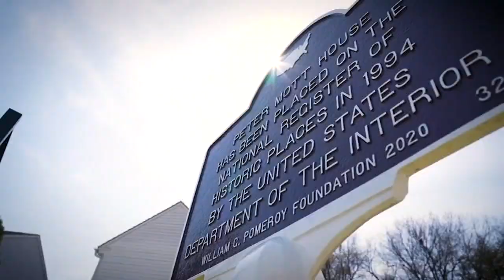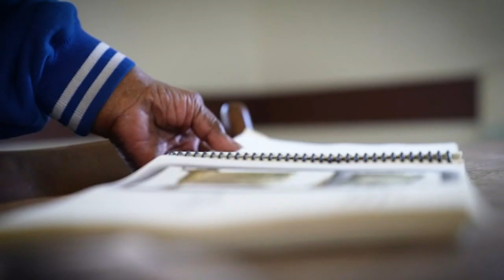An in-depth look at the Peter Mott House, a monument of African American accomplishments